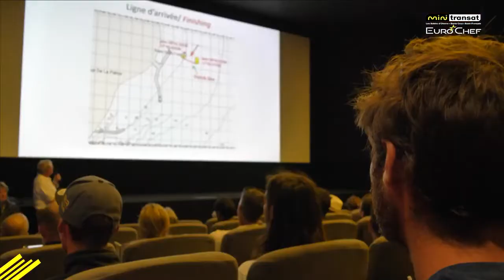Интервью со шкиперами дивизиона ПРОТО гонки Mini-Transat 2021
Что там у нас про гонку протики думают?
Короткие интервью с фаворитами Mini Transat EuroChef, видео от организаторов гонки.